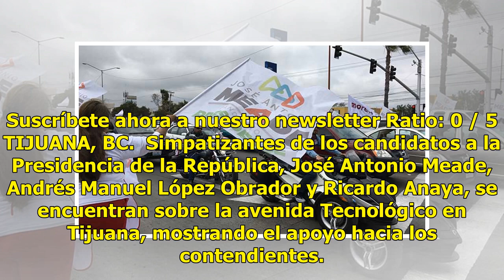GALERÍA | Simpatizantes de candidatos muestran su apoyo en calles de Tijuana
Simpatizantes de los candidatos a la Presidencia de la República, José Antonio Meade, Andrés Manuel López Obrador y Ricardo Anaya, se encuentran sobre la avenida Tecnológico en Tijuana, mostrando el apoyo hacia los contendientes. Cabe ...